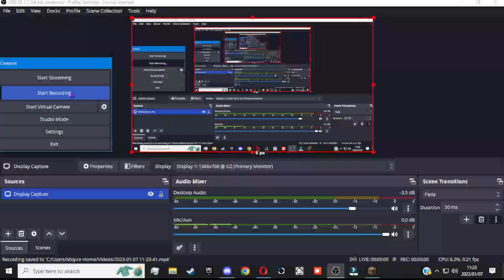Intense fight against the WARDEN